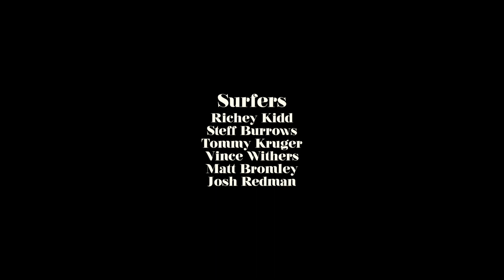Slowmocean Ep 2 'Wild West'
Conceptualised by Michael Veltman ‘Slowmocean’ aims to capture a handful of the countries' most iconic breaks and those that take’em on! Slowing down the clock you’re able to get a real feel for the rawness of the break in question. Each episode will feature a different location bringing something new to the table. It’s all about the ‘Wild West’ in Ep.2

"Bodyboarders come up with the best names for slabs. Kokkerot, Thick Lip, The Devil’s Horn, Tand… They get to name them because they’re the first to find these heavy waves, pioneering them long before surfers. There is something eerie and unsettling about the West Coast of South Africa. Maybe it’s the fog… maybe it’s the cold… maybe it’s the pure might and rawness of an entire coastline. At this spot, the odd crazy standup has been courting this special bit of reef for over a decade now." ~ Alan van Gysen

"When you think of South African surfing your mind will often shoot to the long point breaks of J-Bay, Transkei or South Coast or the grinding beach breaks that litter our country, but hardly ever does a slab pop into mind.  Bodyboarders have been taming this spot for years, and only rarely does the odd brave surfer give it a go. There's always respect given to the surfers who attempt to wrangle this wave. Bodyboarders know it's not easy (and often near impossible) to get to your feet while dodging the exposed muscle covered rock.  My goal with this episode was to highlight the commitment and bravery of the small group of surfers who give this wave horns, some have found what they came for, others get a slap of a reminder of how the ocean is always in charge." ~ Michael Veltman